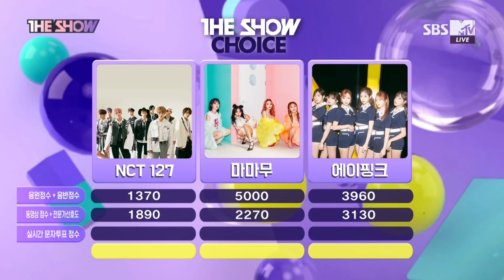Apink Winning Stage "Five" The Show (7/4/2017) [CC: ENG SUBS]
Apink The Show backstage interview, Winning Performance "Five", the week's result, encore, featured in The Show (7/4/2017) English Subtitles [Closed Captions] Provided by KPWW